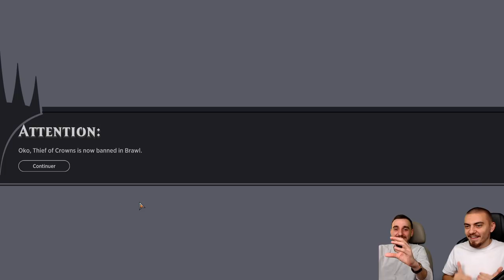[DECKTECH] AZORIUS CONTROL! C' EST LE MEILLEUR DECK CONTROL ! DOUBLE TOP 8 DE GP !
Lundi : Val&PL 20h-22h30 ( Rosse-moi si tu peux )
Mardi : Val 19h-21h
Jeudi : PL 18h-20h30
Vendredi : Val 10h-13h

Deck
1 Summum de la gloire (WAR) 12
1 Manipulation de masse (RNA) 42
2 Dispute mystique (ELD) 58
3 Véto de Dovin (WAR) 193
4 Téfeiri, effileur de temps (WAR) 221
4 Royaume carcéral (WAR) 26
4 Désinfection temporelle (WAR) 223
4 Perspicacité du chimiste (GRN) 32
4 Absorption (RNA) 151
4 Emprunteur intrépide (ELD) 39
1 Agent de traîtrise (M20) 43
1 Gadwick, le Brisquard (ELD) 48
2 Château Vantress (ELD) 242
3 Passage merveilleux (ELD) 244
3 Château Ardenval (ELD) 238
4 Fontaine sacrée (RNA) 251
4 Crique tranquille (M20) 259
4 Plaine (ELD) 253
7 Île (ELD) 257

Réserve
1 Longue-vue ensorceleuse (ELD) 233
3 Cercueil de verre (ELD) 15
1 Désenchantement (M20) 14
2 Décret fervent (M20) 13
1 Aube de l'espoir (GRN) 8
1 Ange de la grâce (RNA) 1
3 Rafale d'Éther (M20) 42
1 Véto de Dovin (WAR) 193
1 Ugin, l'ineffable (WAR) 2
1 Géant drapé de royaume (ELD) 26